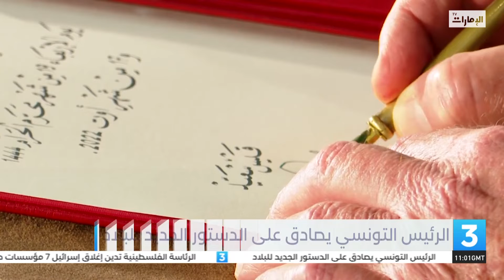الرئيس التونسي يصادق على الدستور الجديد للبلاد